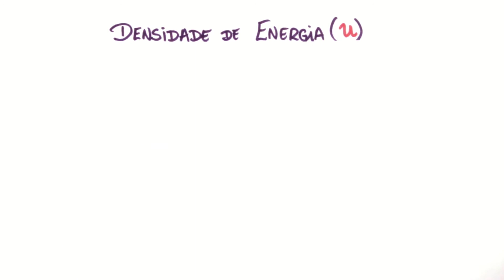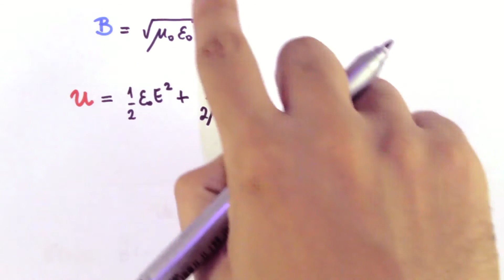Energia da Onda Eletromagnética